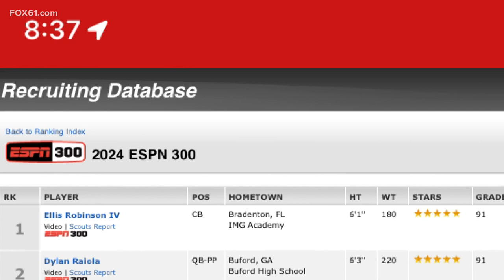2024 No. 1 ranked, Georgia commit Ellis Robinson IV says he's best player in the nation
Ellis Robinson IV is ready for his senior year of high school.

"I'm so pumped," he smirked. "I can't wait."

Robinson IV is from New Haven, Connecticut, a place that doesn't see much top talent, but he plays high school football at the famed IMG Academy.

FOX61 Sports Director Jonah Karp has the story.

 / fox61news